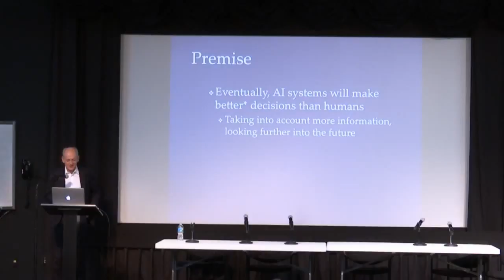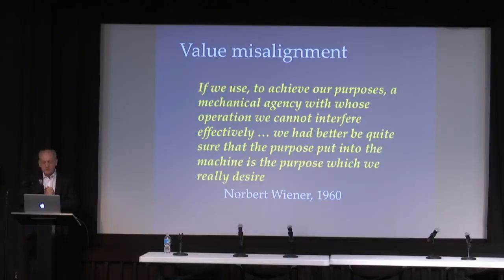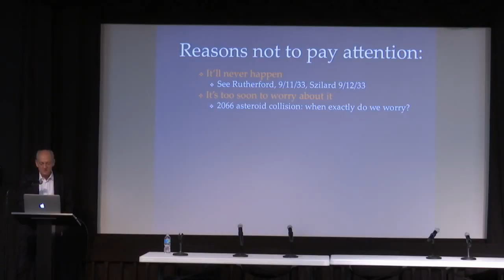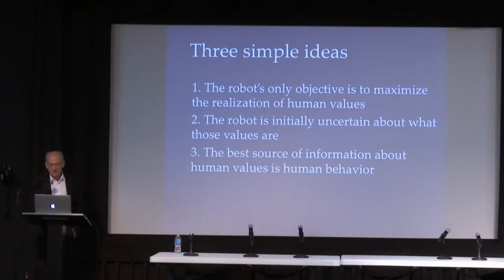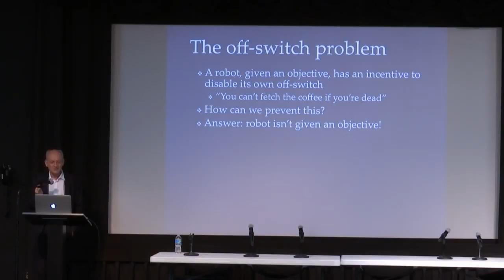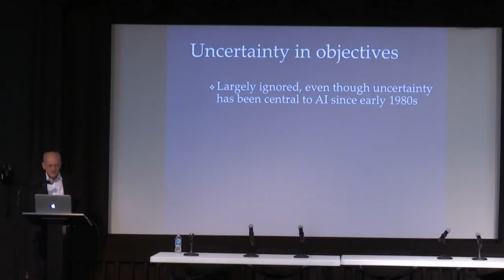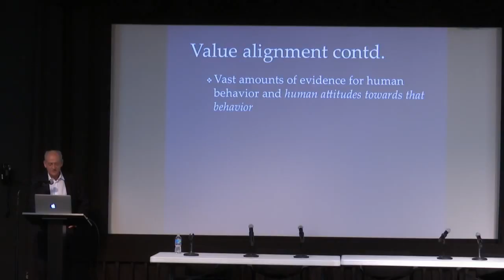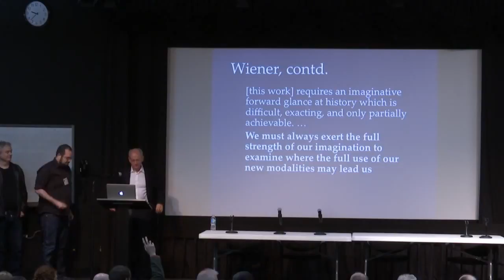Prof Stuart Russell Provably Beneficial Artificial Intelligence